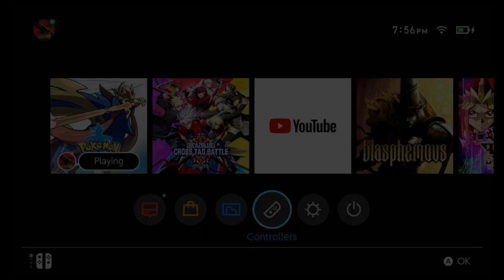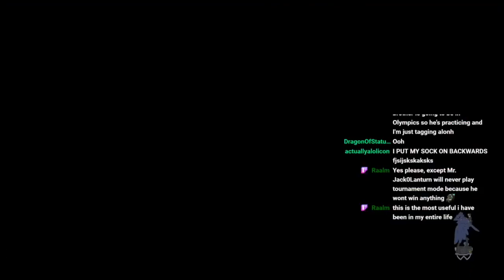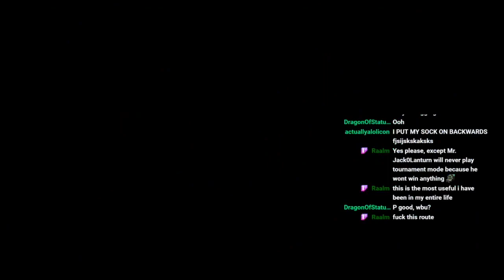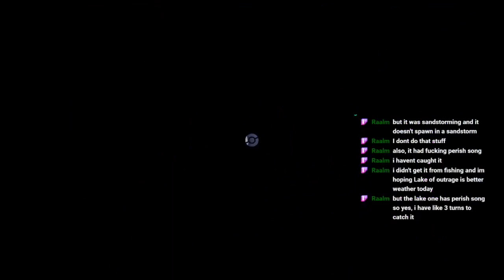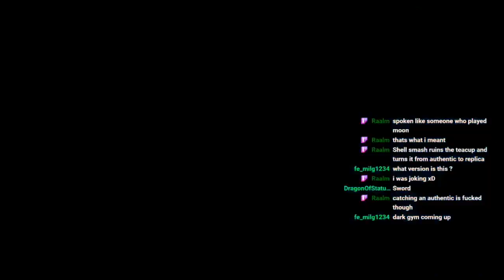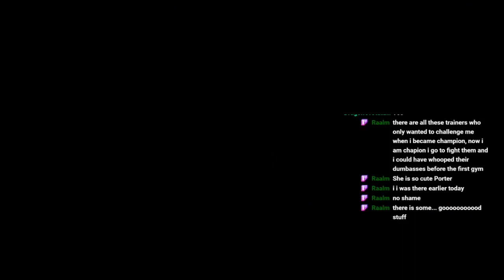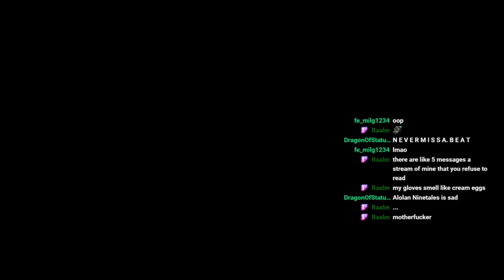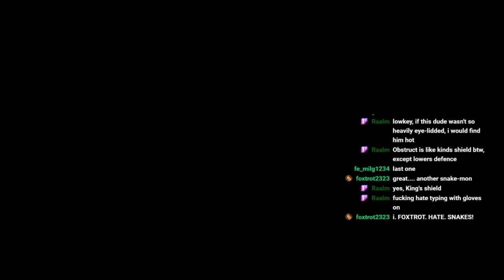Porter Streams Pokémon Sword Part 14 - 7th Gym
After besting the snow, we head into the heart of Team Yell and take on the Dark Gym.